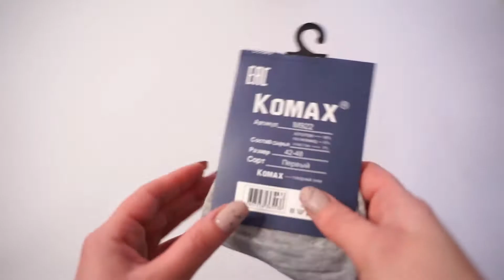Обзор на МУЖСКИЕ НОСКИ KOMAX M922-F СЕРЫЕ ХЛОПОК